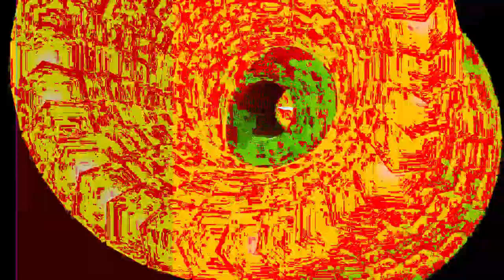[EPILEPSY WARNING] Movie 24 01 27 18h08m17s